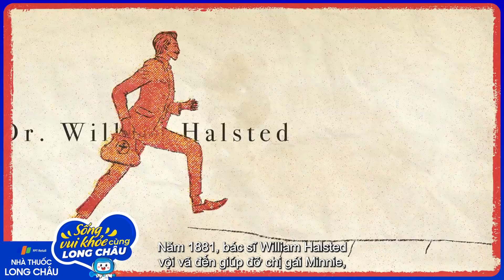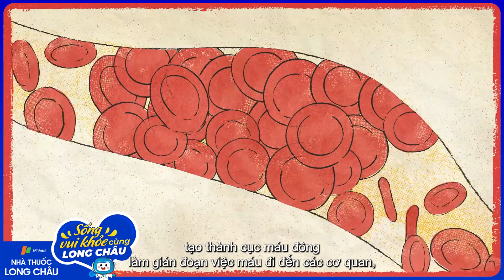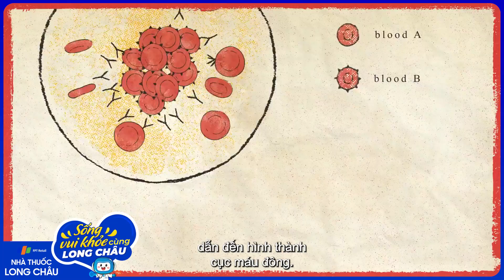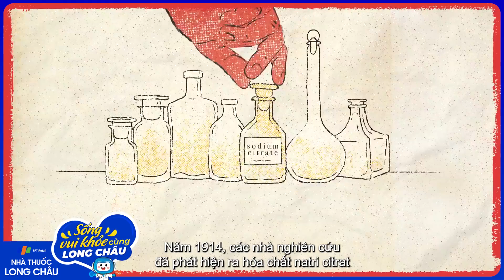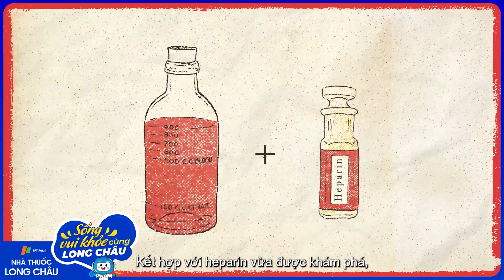Truyền máu như thế nào? | Nhà Thuốc FPT Long Châu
Nguồn: TED-Ed
Nguyên tắc truyền máu cơ bản phải dựa trên những đặc trưng riêng cũng như kết cấu mạch máu của mỗi nhóm máu. Chính vì vậy, trước khi thực hiện truyền máu, điều căn bản nhất bạn cần biết đó là bạn thuộc nhóm máu nào và các đặc tính của nhóm máu đó ra sao.

Máu của con người gồm nhiều nhóm sau, mỗi một nhóm sẽ có đặc tính riêng cũng như, có những kháng thể sẽ chống lại những nhóm kia, vì thế nếu truyền máu khác nhóm vào, kháng thể người nhận có thể phá hủy máu, gây ra nhiều tác hại cho cơ thể.